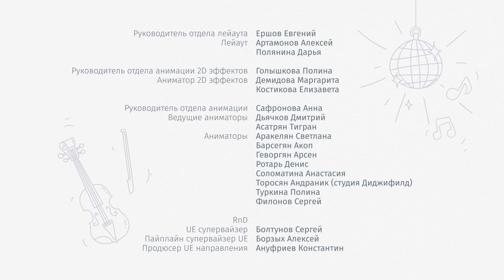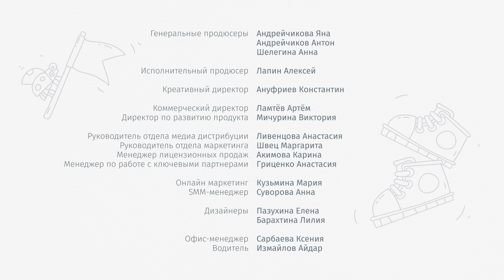МАГАЗИН Цветняшки - Песенки для детей 16-18 серии 2 сезон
Цветняшки — это новый развивающий сериал-мюзикл для детей от 0 до 4 лет. Проект создан командой аниматоров, детских психологов, педагогов… и родителей. Направлен на всестороннее развитие малыша в игровой форме. Учитывает особенности детского восприятия. А главное — создан с любовью!

Действие мультика разворачивается на страницах волшебного альбома, где живут Курочка Коко, Цыпленок Пи, Волчонок У, Лисенок Айяяй, Котенок Мур и Зайчонок Скок. У каждого из них страничка своего цвета и свои любимые занятия и игры, в которые они с лёгкостью вовлекут даже самых маленьких зрителей.